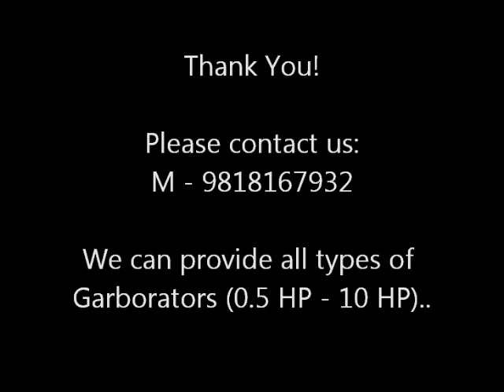GreenBandhu-Garborator-Video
Keep your kitchen clean and hygienic, free of cockroaches, foul smell, and get rid of your garbage instantly.